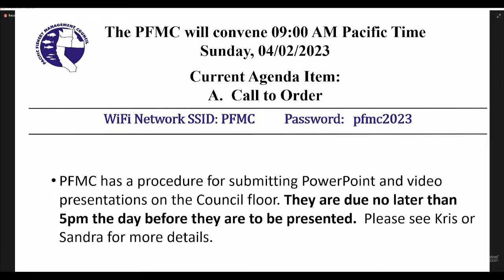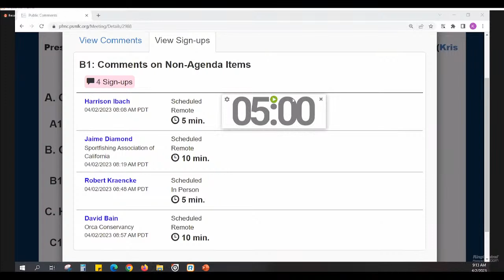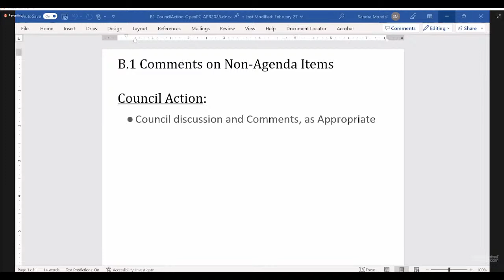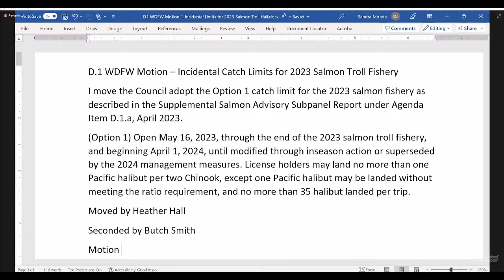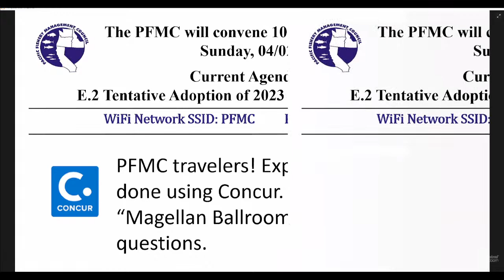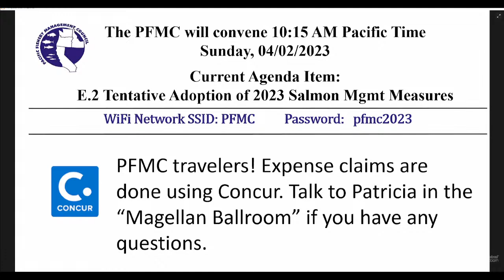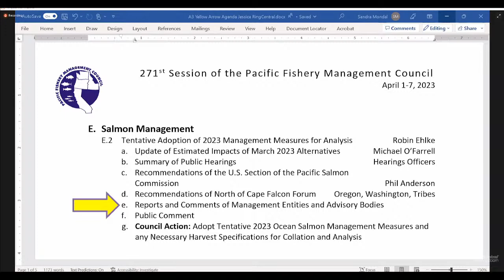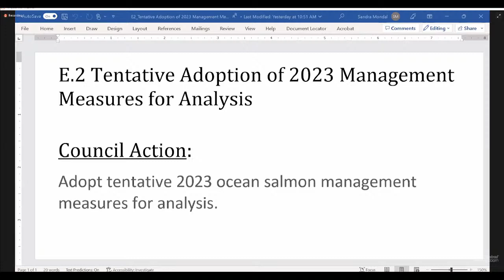April 2023 PFMC Council Meeting Day 1: 4/2/23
Day 1:

0:00
1:45  - A - Call to Order
11:38 - B.1 - Open Comment Period - Comments on Non-Agenda Items
29:49 - C.1 -  Habitat Issues - Current Habitat Issues
41:18 - D.1 - Pacific Halibut Management - Incidental Catch Limits for the Salmon Troll Fishery - Final Action
51:31 - E.1 - Salmon Management - National Marine Fisheries Service Report
1:17:41 - E.2 - Salmon Management - Tentative Adoption of 2023 Management Measures for Analysis